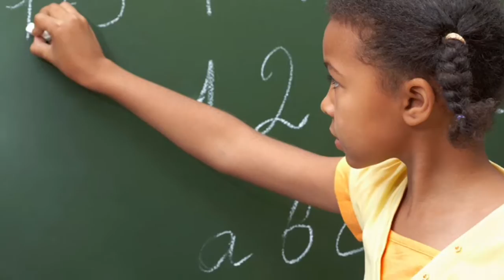Writing On The Brain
The frontal lobe is associated with reading and writing. Who knew?